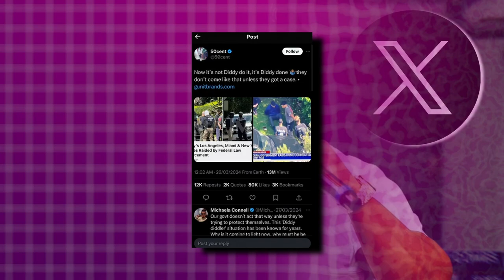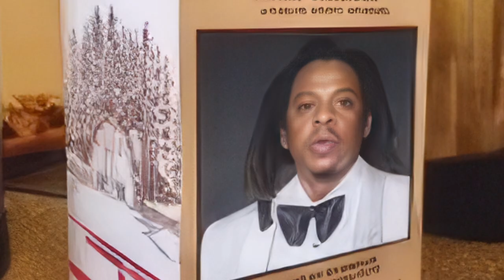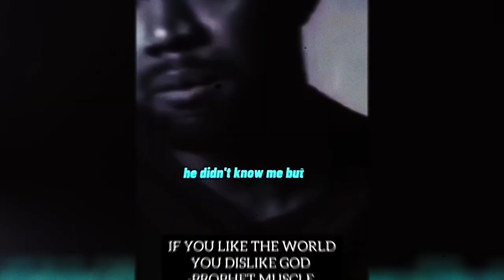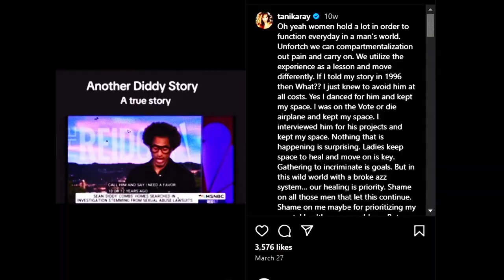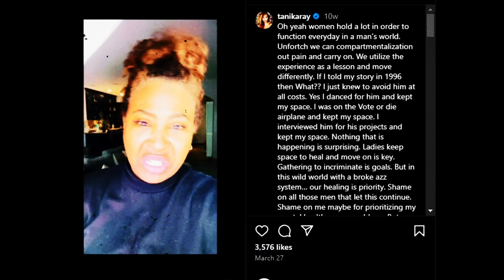"They Robbed Bieber's Childhood" Celebrities Exposing Diddy and Jay Z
Diddy's old footages are haunting him and many celebrities and FBI agents won't get over it! Moreover, the horrifying things Diddy has done to Justin Bieber are above INSANITY